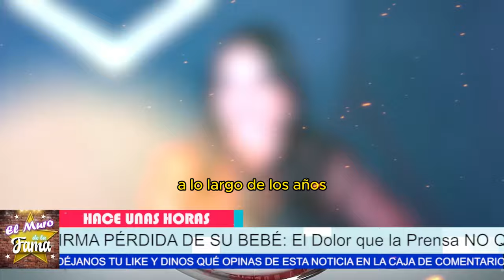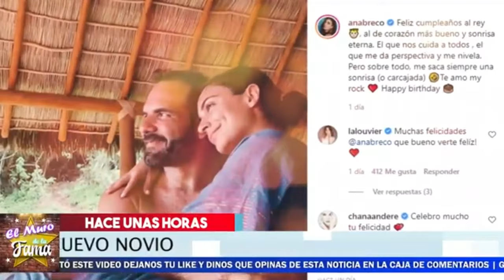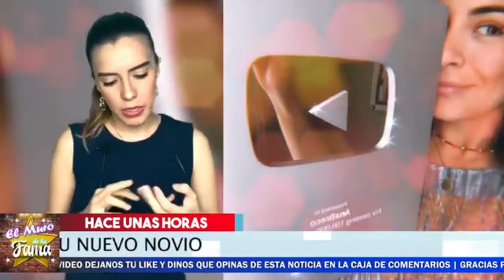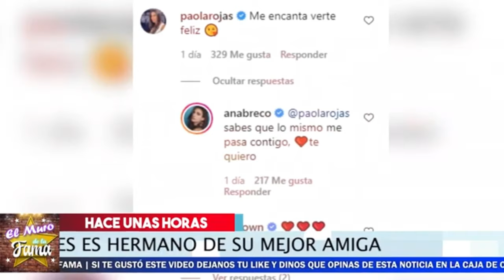🎚️🖤Asi fue como ANA BRENDA entre la TRISTEZA y la FUERZA💔 cuenta Su triste Pérdida más D0L0R0SA😭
“Entre lágrimas, Ana Brenda ha admitido sentirse sola, cuestionando si alguna vez podrá escapar del escrutinio constante sobre su cuerpo y su vida privada. ¿Podrá soportar la presión o estamos presenciando su colapso?”
“Aun así, ¿y si este dolor la impulsa a hacer un cambio radical, demostrando que la verdadera fuerza nace del sufrimiento? Ana Brenda podría estar a punto de revelarnos una faceta que nadie ha visto antes.”

Entertainment
Television program
noticias de espectaculos
espectaculos noticias
noticias de la farandula
tv mexicana
Televisa espectaculos
chismes
escandalo de los famosos 2024
farandula 2024
chisme de farandula
karol tamiko
programa hoy
suelta la sopa
polemica
Ventaneando